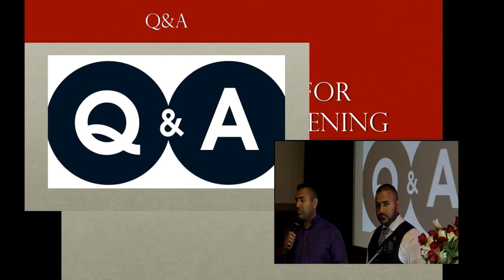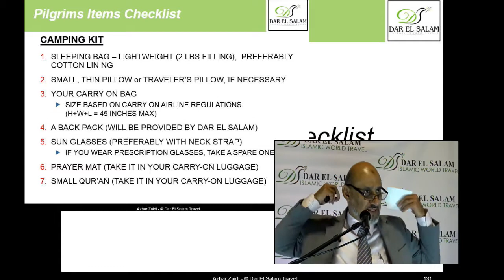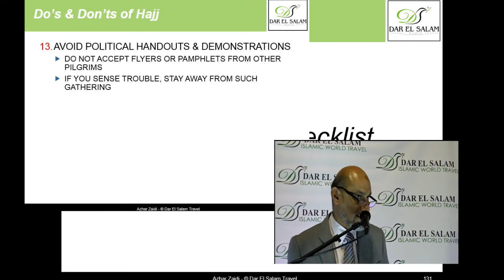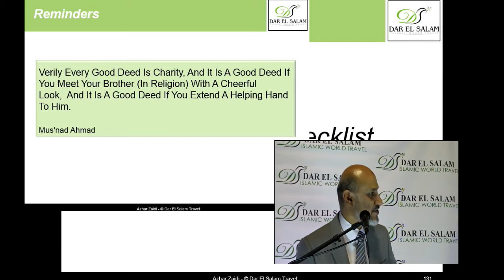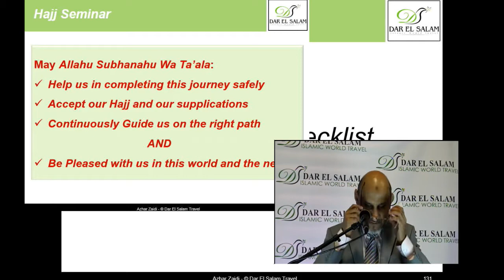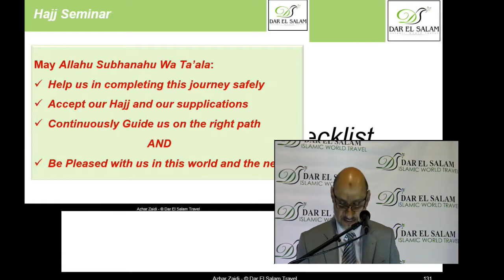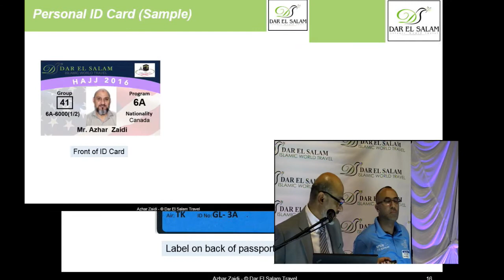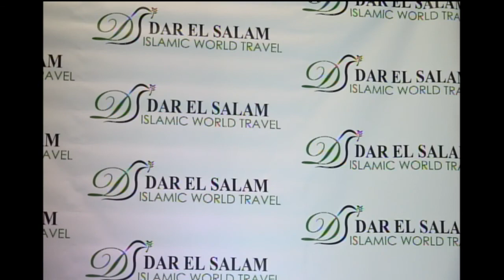Hajj Prep Seminar Part 3